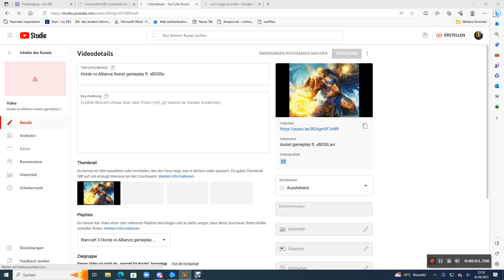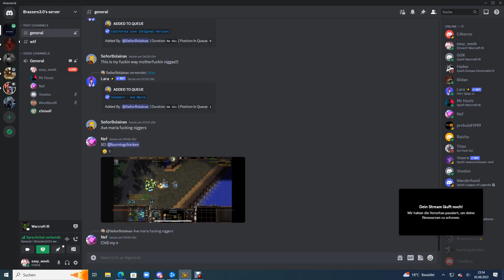Horde vs Alliance Tinker gameplay ft. KernKraft, xHellxKhalid & Celticlion